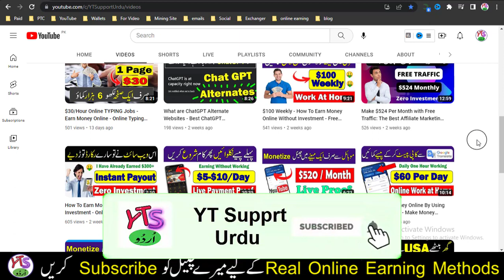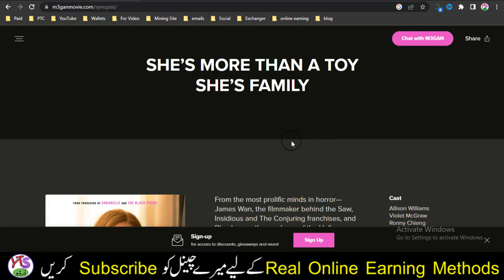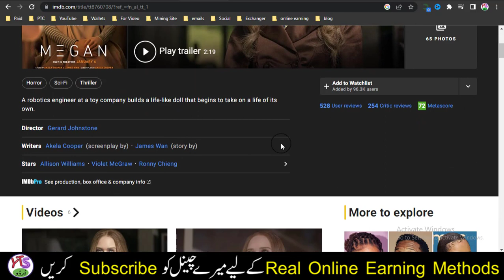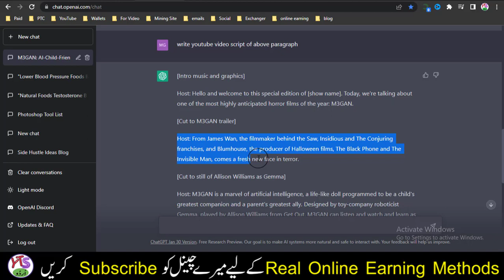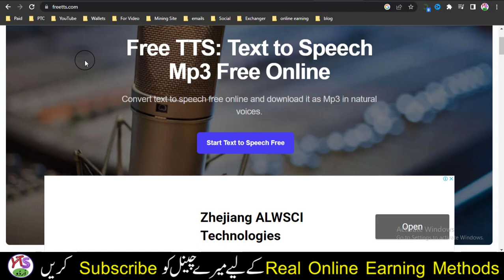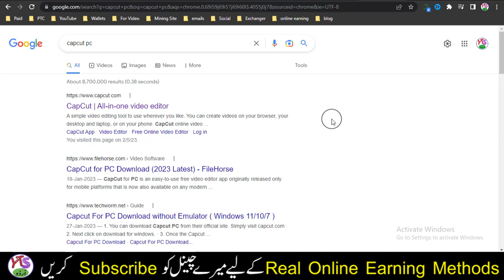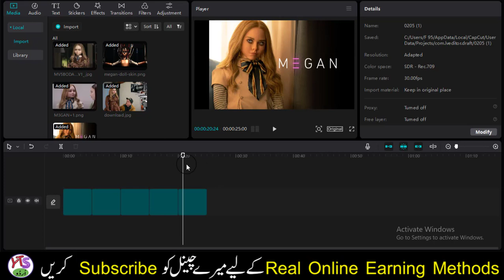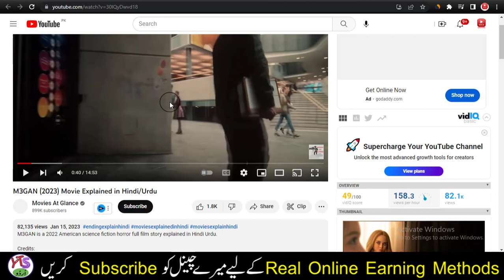How To Upload Movies on YouTube Without Breaking Copyright Laws - Make Money on YouTube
AoA! today in video How To Upload Movies on YouTube Without Breaking Copyright Laws - Make Money on YouTube . Click on Link given below: